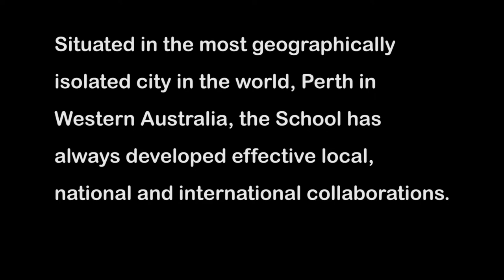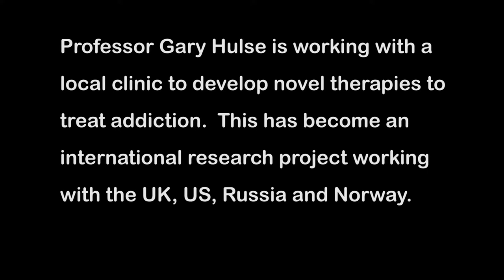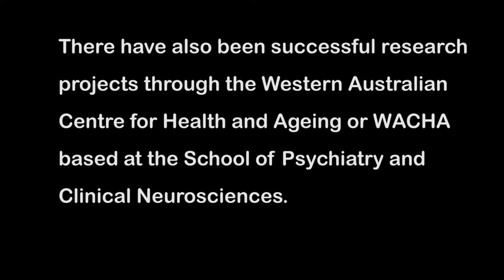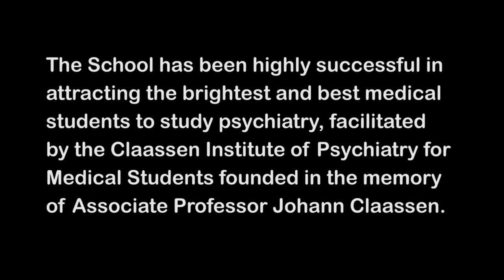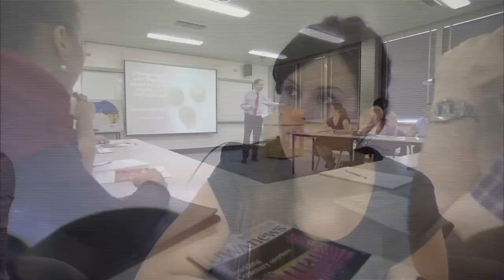University of Western Australia - School of Psychiatry and Clinical Neurosciences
The School of Psychiatry and Clinical Neurosciences at the University of Western Australia is a world-class institution. Situated in a gorgeous river-side university campus in sunny Perth, it excels in teaching, research, clinical collaboration with its local, national, and international partners. Although its geographical location means that the school is ideally placed for linkages in South East Asia, they have a strong track record of collaborations in Europe and in the USA. They have made great strides in reversing the international decline in students choosing a career in psychiatry through their modern curriculum and innovative student activities, as well as strong international partnerships in cutting edge clinical and translational research.